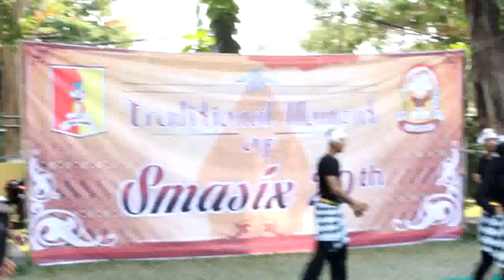Yel-Yel Gesther XII IPA 3 SMAN 6 Madiun 2015/2016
Pastikan subtitle kalian ON ya kawan-kawan.

Video ini merupakan yel-yel kemenangan kelas kami, sebelum kami meninggalkan masa-masa SMA.

Walaupun ada suara-suara yang kurang enak di dengar, kami berterimakasih kepada orang yang sudah membantu merekam video ini.